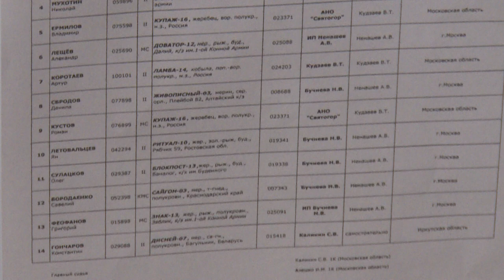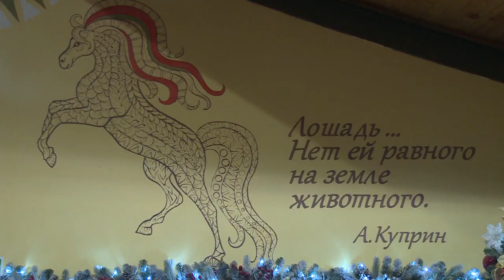КУБОК ПО ДЖИГИТОВКЕ | КСК «ЗВЁЗДНЫЙ | ШЕВЁЛКИНО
В конноспортивном комплексе «Звёздный» деревни Шевёлкино прошли соревнования по джигитовке – яркому и зрелищному виду спорта, представляющему собой исполнение различных трюков верхом на лошади. Сильнейшие джигиты страны соревновались за Кубок Всероссийской федерации джигитовки, а те, кто только готовится покорить спортивные высоты, приняли участие в турнире муниципального уровня.